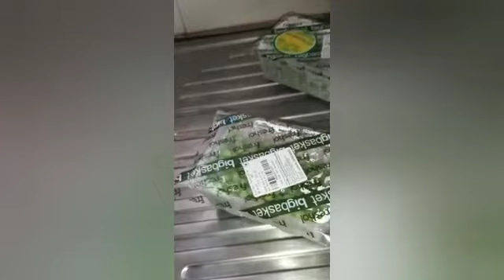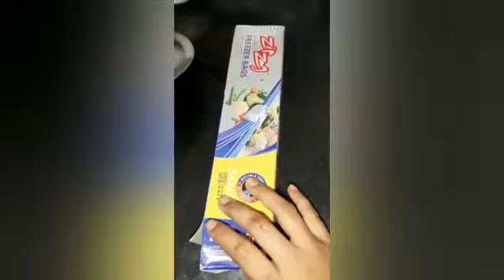IndianBloggerRakhi Video#7#AllinOneChannel#Shopping#MarinaMall#বাংলা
This Video talks about my Shopping experience at Marina Mal, Chennai and also some useful Kitchen Tips on how to Preserve Green Peas for Long.